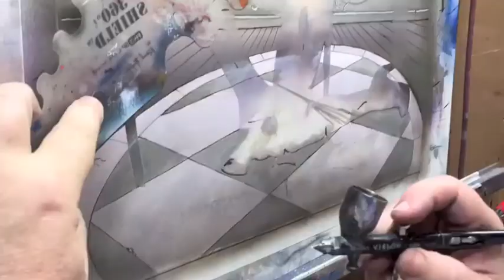Greg Andrews Art MAD MAX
Speedpainting of the fantasy illustration by Greg Andrews title Mad Max and modeled by the lovely Max Wasa the B movie Horror Queen.